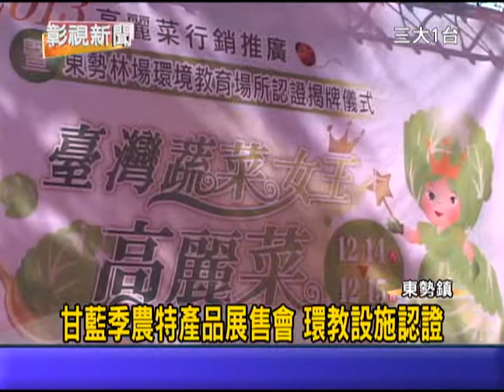1021214 09甘藍季農特產品展售會 環教設施認證